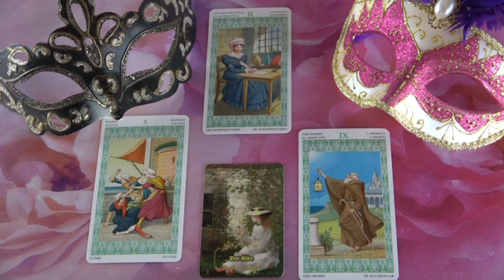??? Jóslás Április 20-án